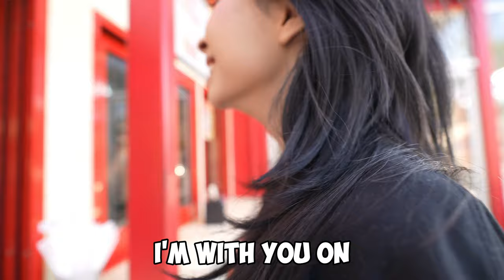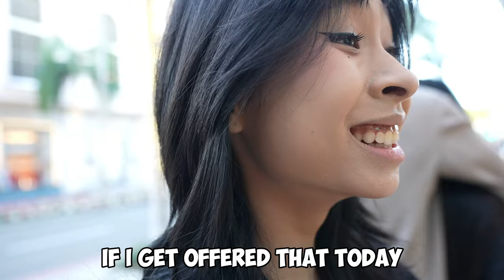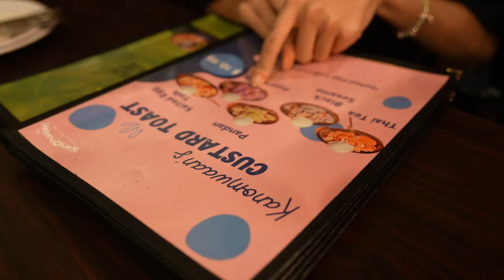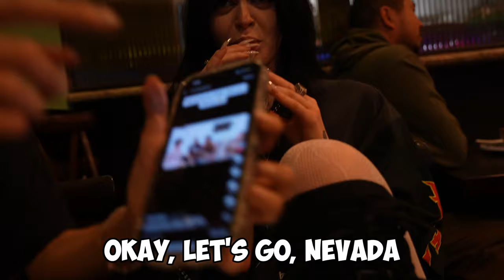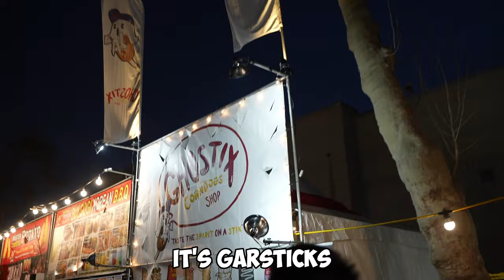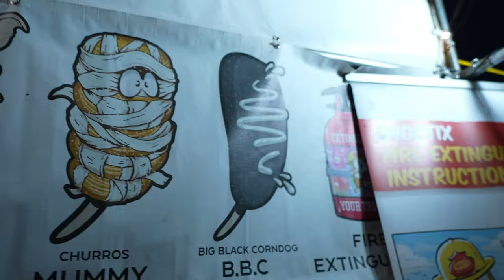I WENT TO A SHOE CONVENTION